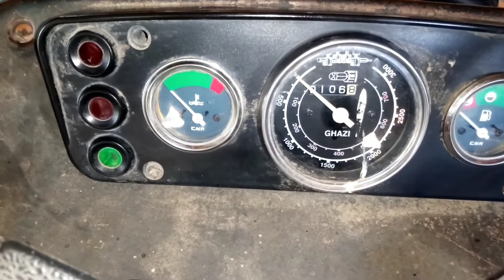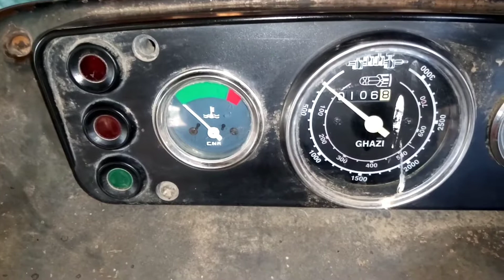Wiring Malfunction,tractor wiring short problem,damage wiring tractor|Attiq Tractors Information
Hay Friends
Video related tractor wiring damage problem solve
Tractor wiring short problem to solve

Attiq Tractors Information
Tractor wiring